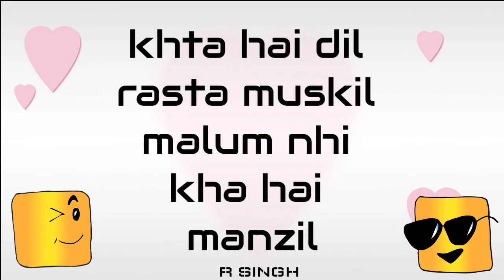pyar huva ikrar huva hai status | old status |R SINGH